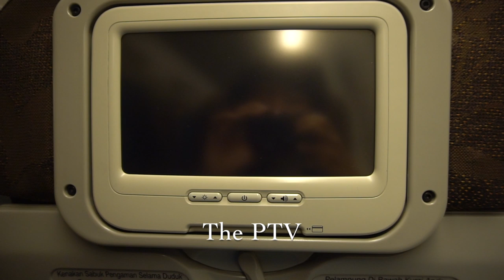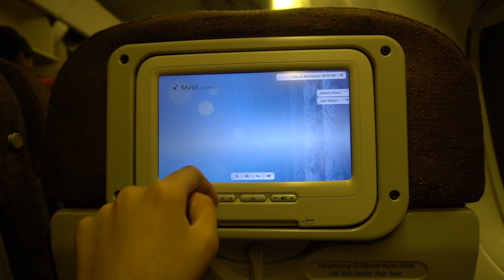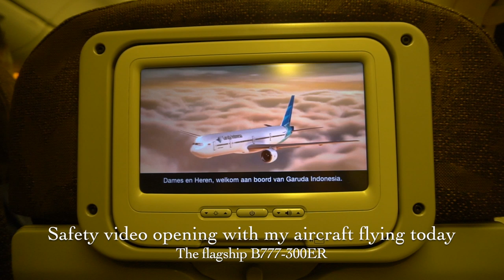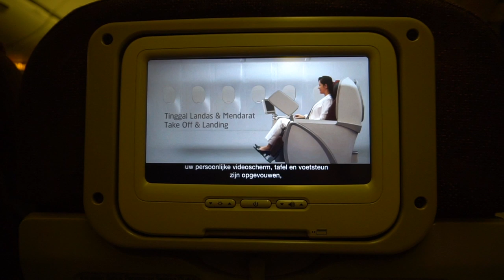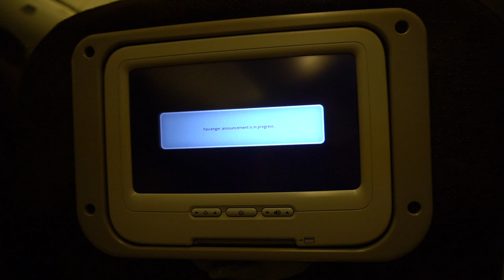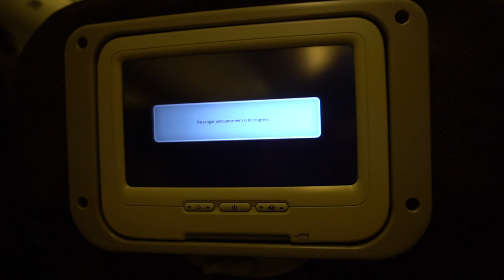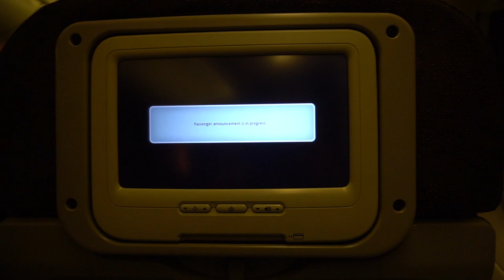🇮🇩🇸🇬 Garuda Indonesia B777-300ER Flight Experience: GA88 Jakarta → Singapore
A night flight experience of Garuda Indonesia's B777-300ER from Jakarta to Singapore

This is the last flight of Garuda Indonesia from Jakarta to Singapore on Tuesdays, Thursdays, and Saturdays which is GA88 bound onwards to Amsterdam using a B777-300ER long haul aircraft. It is a good choice for me to fly from Jakarta to Singapore as it has a good timing but the flight is not available every day that makes it bad.